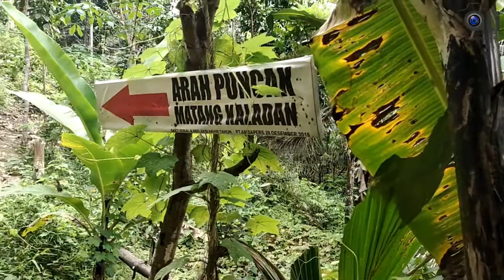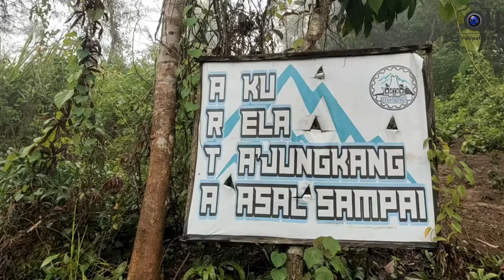PUNCAK ARTA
Puncak Arta Destinasi wisata alam yang berada di Kecamatan Aranio, tepatnya di Desa Tiwingan dan Tambelasari Kalimantan Selatan